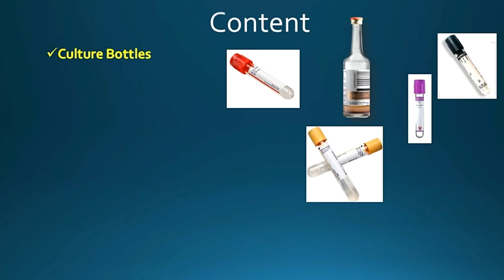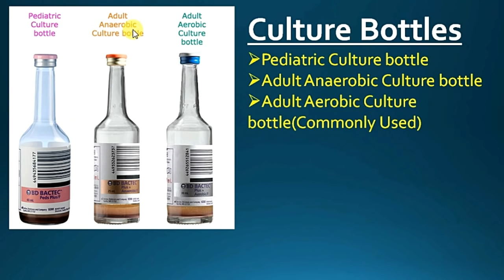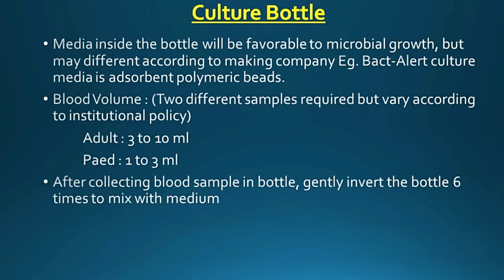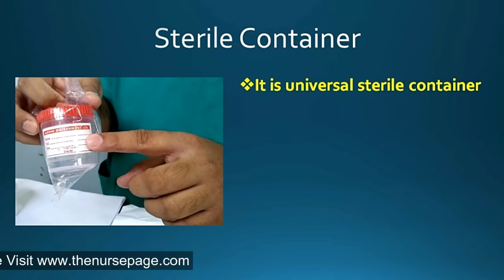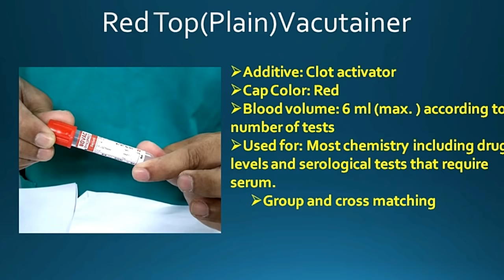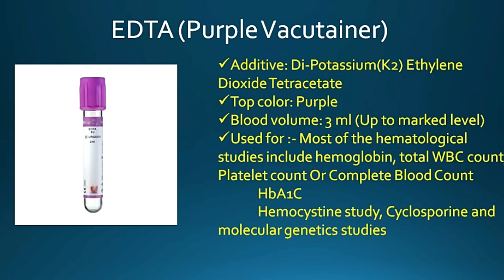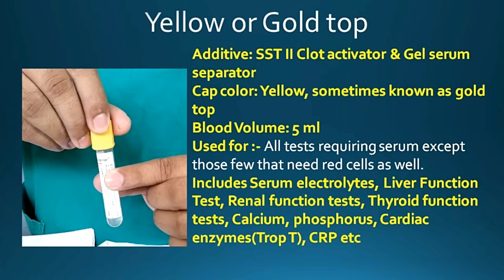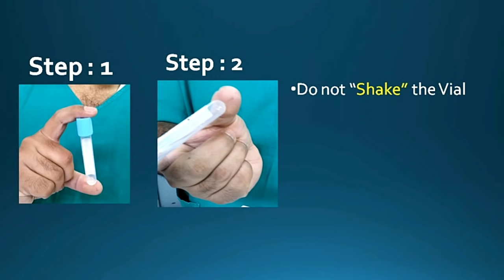Common Sample Collection Bottles / Vacutainers and Uses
This video discusses different types of culture bottles, and its uses, EDTA vacutainer, Red top vacutainers, Yellow or gold top vacutianers, Black top or ESR vacutainers, Grey top vacutianers, Blue top or sodium citrate cutiainers and their uses, Cotton wound swab sticks, urine collection bottles, sterile containers etc. Also discusses how much sample required and additive in each bottles and vacutainers.